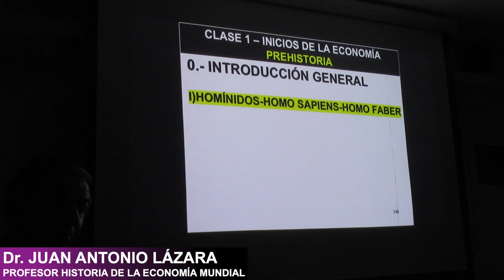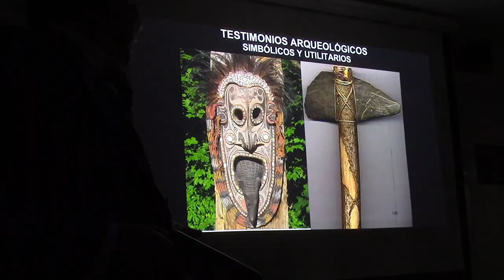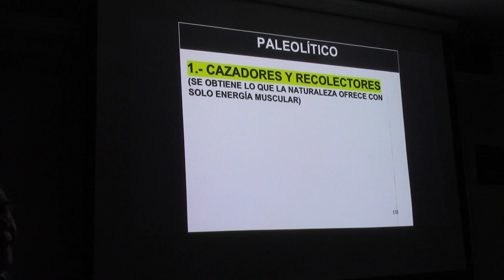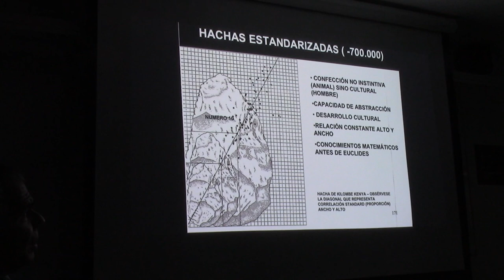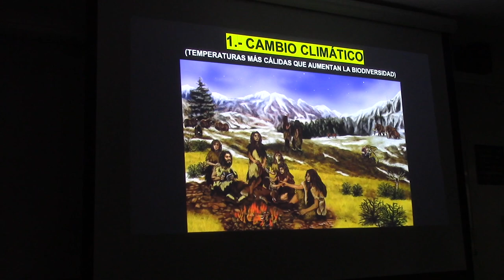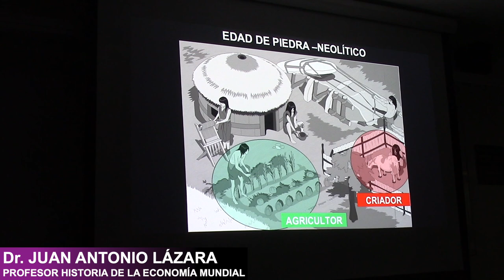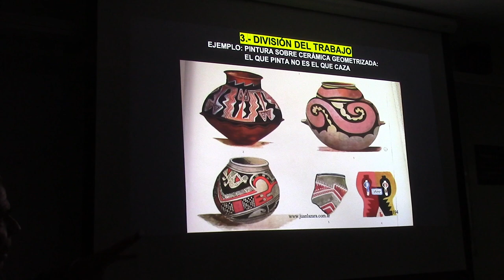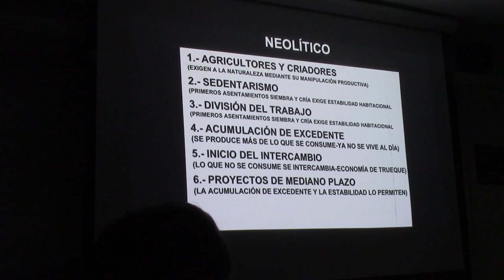02 LA ECONOMÍA EN LA EDAD DE PIEDRA POR EL PROF. JUAN LÁZARA